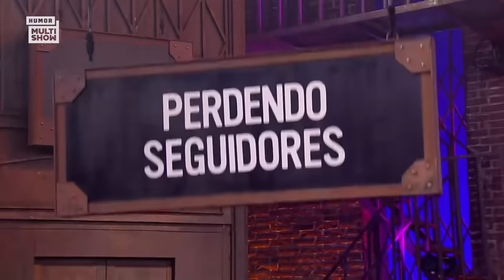Marcos Mion MOSTRA como se BATE UM SHAKE! | Lady Night | Humor Multishow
Coisas que você só vê no LadyNight: Tata Werneck perguntando como Marcos Mion bate um shake! 😂 Não é pra pensar besteira, hein? 🤪

🎥 ASSISTA TAMBÉM 🎥